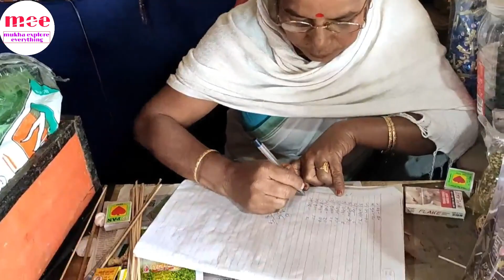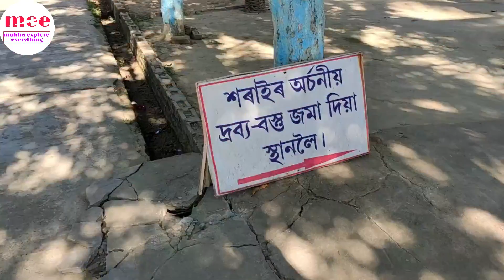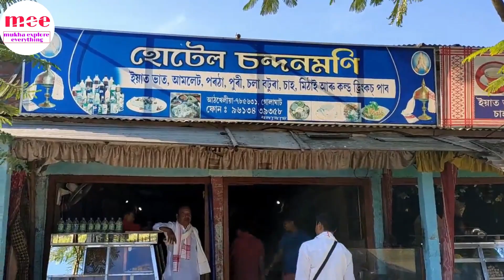A Journey To Athkhelia Namghar. আঠখেলীয়া নামঘৰ দৰ্শণ কৰো আহক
Sri Sri ATHKHELIA namghar is situated at the river bank of Kakadunga river. It is in Golaghat District, Assam...u can come all over from assam that means the communication is good ...

Shri Shri Athkhelia Namghar
Entrance of Athkheliya Namghar.jpg
Sri Sri Athkheliya Namghar Entrance
Religion
District Golaghat
Location
Location Ghiladhari
State Assam
Country India
Athkheliya Namghar is located in AssamAthkheliya Namghar
Location of Sri Sri Athkheliya Namghar
Geographic coordinates 26.47°N 94.09°E
Architecture
Creator Gadapani
Completed 1681 AD
Sri Sri Athkheliya Namghar or Sri Sri Athkhelia Namghar (Assamese: শ্ৰী শ্ৰী আঠখেলিয়া নামঘৰ) is a prominent pilgrimage place of Assam and North Eastern India. It is located at Bosa Gaon, Golaghat, Assam. It is located at the place where the rivers Ghiladhari, Matrang and Kakodonga meet.[1] The name comes from the eight kuris nearby it, this forms the word athkuriya, which later on became athkheliya. Ahom king Gada Pani constructed it in the year 1681 AD.[2] Before the year 1970, it was officially called Sri Sri Athkheliya 'Hori Mandir' (Vishnu temple), but later on, it became Sri Sri Athkheliya Namghar due to the influence of Vaishnavism. Tens of thousands of devotees visit the place, especially in the month of Bhado or Bhadra (August to September). Pratahpraxanga, madhyahnapraxanga, biyoli praxanga etc. are regularly carried out. Some important festivals held are Borxowah, panitola xowah, namlowa xowah, no-saul xowah, rax mahotsav, boroxa bhauna etc.

Etymology
Sri Sri Athkheliya is named after the eight kuris or "neighbourhoods" or "parts". As the people of these eight kuris together have formed a society and have carried out religious works together there, it got the name Sri Sri Athkhelia Namghar.[1][3] According to Axom buronji or "history of Assam", the Ahom kings, leaving those who knew systematic farming, to do expansion based farming, started the paiksystem. The groups above the paiks were called khels. Some such royal persons, or post-holders settled in some neighbourhoods, the name of the khels were decided upon the 'post' of that post-holder.[4]

Before 1970, Sri Sri Athkheliya Namghar was known as Sri Sri Athkhelia Hori Mandir. Even now on the entrance, inscription says Sri Sri Athkheliya Hori Mandir. After 1970, it was renamed as Sri Sri Athkheliya Namghar.[5]
History
The definite answer to when and how the Sri Sri Athkhelia Namghar was made is unknown. According to Edward Gait's 'History of Assam', Kachari kingdom's extent was from river Kalang to river Dikhou.[6] In the year 1600, the area went under the Kacharis.[2] So, according to that, some Kachari king established a hori mandir or Shiva temple at that place to worship. In the buronji too, foundation of any namghar at that place is not mentioned, also, Gadapani didn't like Vaishnavism much. Perhaps due to some natural calamity, the temple got destructed. And the place turned into a forest. Some holy sage worshipped and reappeared the temple.[5] As people got attracted, worship started again. Also, an idol of Shiva has been found in a tea garden, about 5 to 7 km away. According to experts, it was made in the 9th century, i.e. before the arrival of the Ahoms.[7]

According to tales, land of the Sri Sri Athkhelia Namghar was once an Ashram of some unknown kulasheel sage.[8] At those times, the place was full of trees, wild animals and transportation was a big problem.[citation needed]

After Swargadeo Loraroja, illegally became the king, Gadapani Kowar or Godadhor Xingho, in disguise roamed at the hills. Once he saw the ashram and stayed there for a few days. It is said that the soldiers of loraroja, in search of Gadapani reached there, but as there were trees and trees, and the path was full of spider-webs, they didn't expect to find any human there and went back. When Gadapani came out, he saw the footprints and came to know that the soldiers came searching him.[3] The sage once told Gadapani, that he will become the king. Gadapani too, promised that if that happens, he will make the sage his minister. Time passed, in 1681 AD, Gadapani became the king. Gadapani sent his men to search for the sage, so that he fulfills his promise. But nobody ever found the sage again. No one knows what happened to the sage. But, Gadapani gave the duty to eight paik families nearby the ashram to take care of the place.[5] As time passed by, the families turned into kuris, and as the eight kuris were associated with the holy place, the name became Athkuriya and later on Athkheliya.